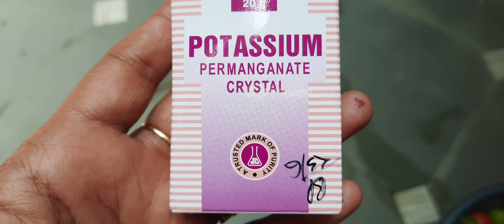How To Clean And Sanitize Vegetables And Fruits In One Rupee Only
Here I am using Potassium Permanganate to clean and sanitize vegetables and fruits to make them free from germs, bacteria and pesticides. It is easily available at any chemist's shop and is very cheap in price.